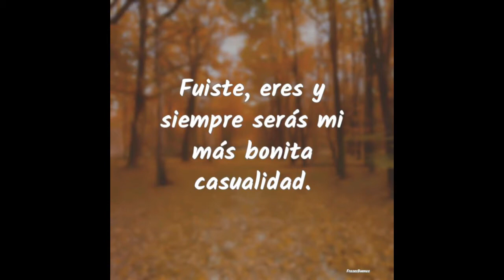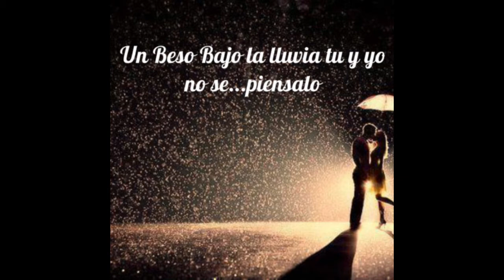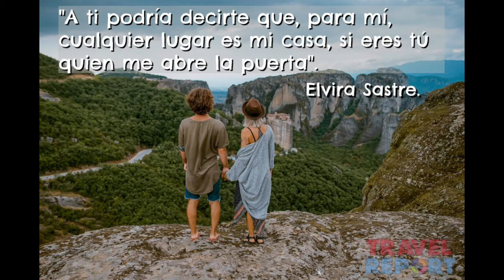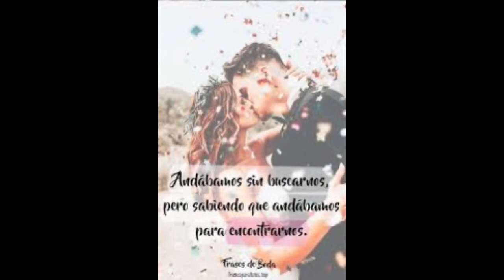Frases d Amor para mi esposo! 2da parte:Como Crear un Video con fotos personales y subir a YouTube.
Segunda parte:
Como Crear un Video con fotos personales y subir a YouTube. Generar Codigo para Cricut Design Space.

El Slideshow fue creado con la application de Photo en iMac.
Allí puedes agregar las fotos que quieras, puedes usar un sonido de los que tiene allí o también puedes poner una canción que tengas guardada en tus archivos.  La canción que use se llama Te Regalo de Carla Morrison, muy bonita canción de pareja. No tengo derechos a la música.

Las fotos las baje del internet para el propósito del video. No tengo derechos de imágenes.

Use Vinyl marca Cricut en glitter para el vestido, pulsera y moño